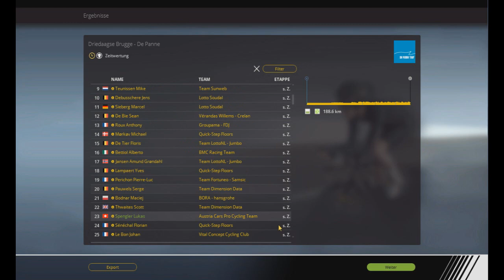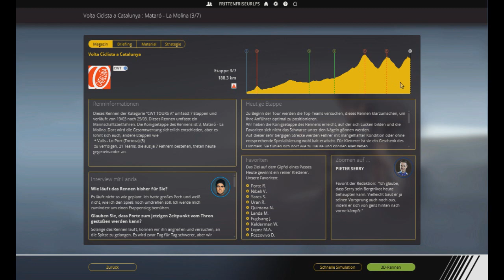Pro Cycling Manager 2018 - #49: Spengler in seinem Terrain | Driedaagse Brugge - De Panne [GER]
Name: Pro Cycling Manager 2018
Entwickler: Cyanide
Publisher/Herausbringer: Focus Interactive
Veröffentlichung: 28. Juni 2018

Kontaktieren könnt ihr mich - außer in Youtube - hier:
► Fritte auf Facebook: